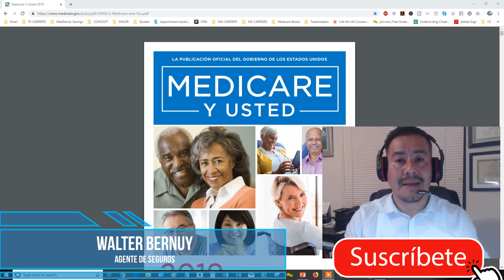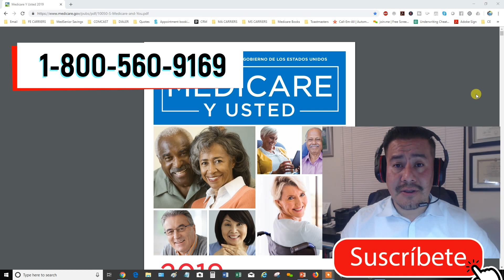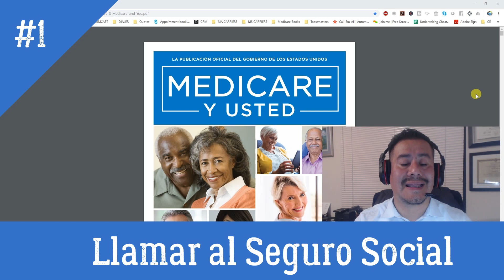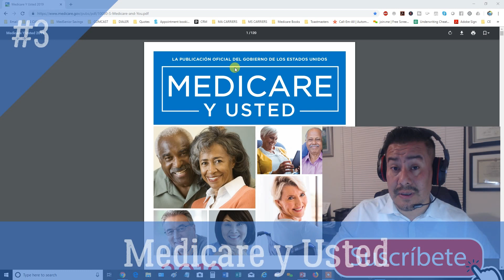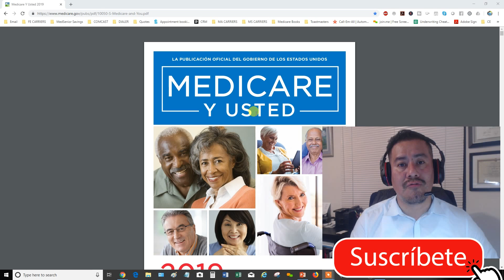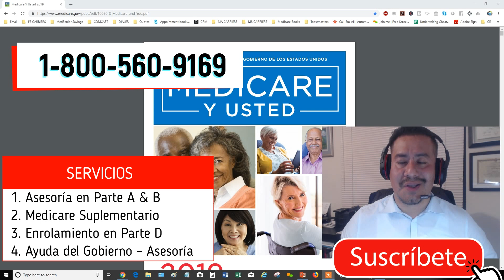Mal Consejo Puede ser Costoso │Cómo funciona Medicare en Estados Unidos │ Medicare en Español